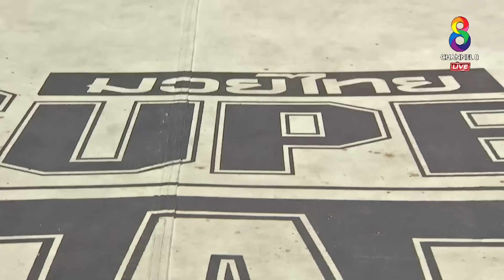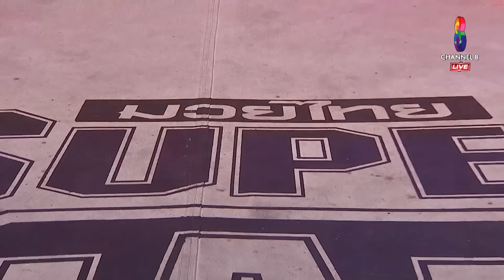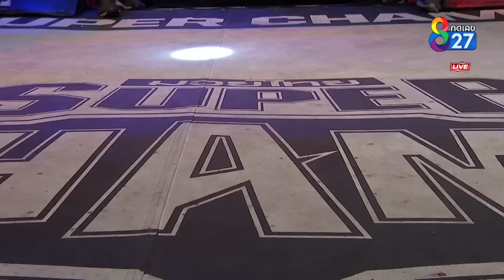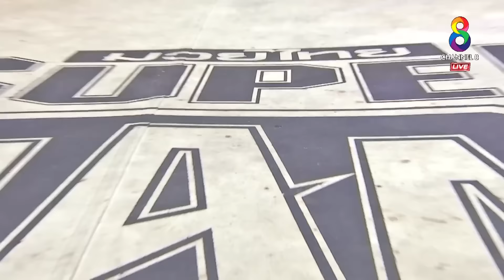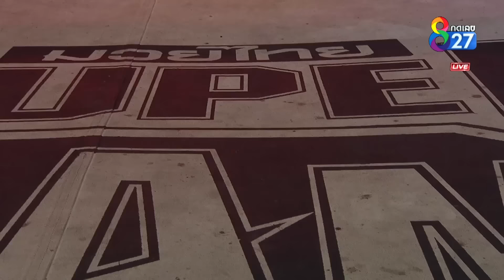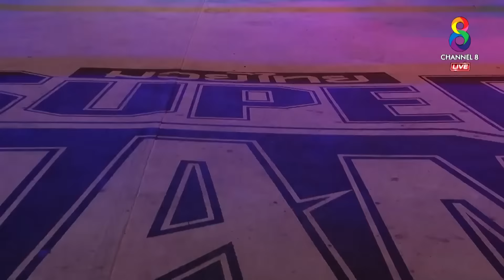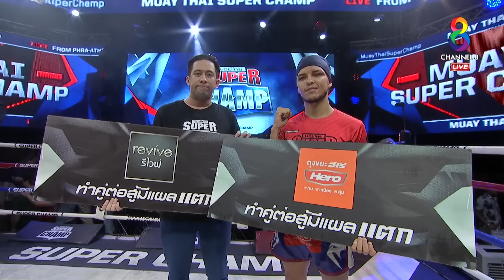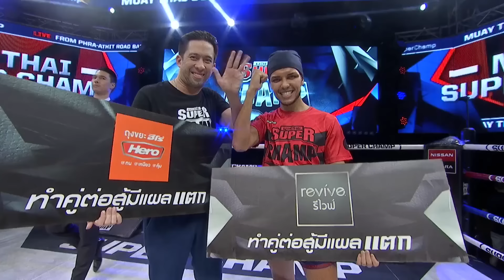FULL เต็มรายการ | Muay Thai Super Champ | 09/02/63 | ช่อง8 มวยไทยซุปเปอร์แชมป์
ที่สุดของสังเวียนมวยไทยที่รอให้ทุกคนได้สัมผัส ช่อง8 มวยไทย Supe Champ นัดวันอาทิตย์ที่ 9 ก.พ. ถ่ายทอดสดทาง ช่อง8หมายเลข27 เวลา 19.00 น.